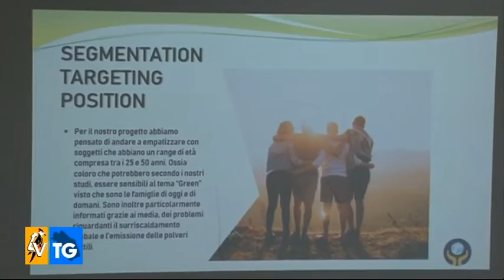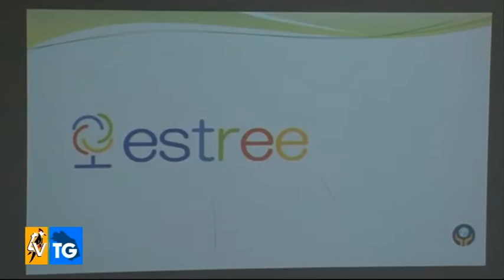Servizio Contest Alceo Moretti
Il servizio di TVCM realizzato in occasione del Contest Alceo Moretti